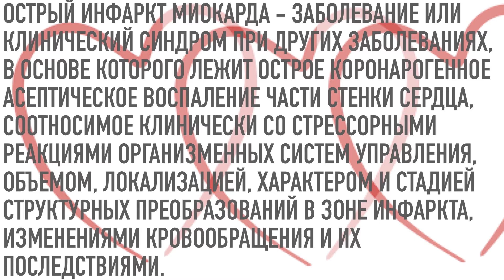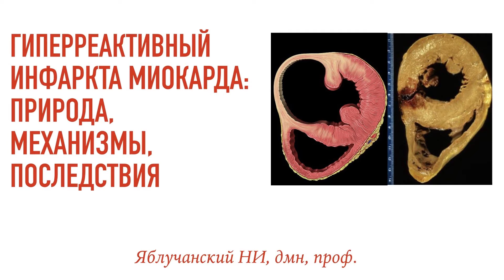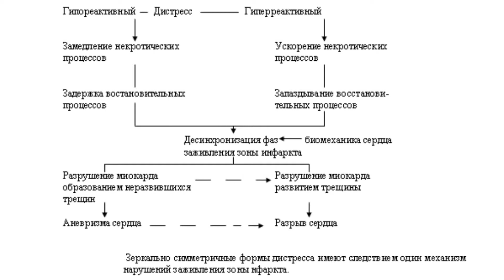Гипореактивный инфаркта миокарда: природа, механизмы, последствия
Об этом видео:Соль правильного понимания инфаркта миокарда, а именно, как воспаления, ключ к прогнозированию, диагностике: лечению и профилактике его осложнений, достижению наилучшего из возможных исходов.